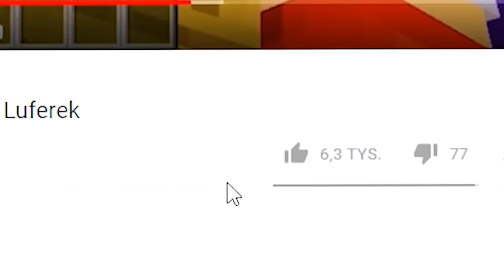👩‍⚕️💉 IDZIEMY DO DENTYSTKI?! *wyrywa zęby?!* | MINECRAFT EKSTRA SZKOŁA!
LUFEREK WRAZ ZE SWOJĄ KLASĄ IDĄ DO... DENTYSTKI! CZY BĘDĄ MIELI WYRYWANE ZĘBY?! CZY LUBIĄ CHODZIĆ DO DENTYSTKI?! NAPISZCIE! MINECRAFT EKSTRA SZKOŁA!

✔Teamspeak: luferek.pl